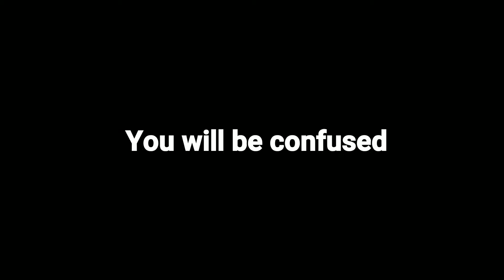Granger Elite(Rank) Classic Gameplay-Mobile Legends:Bang Bang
I hope I can get back my account :(